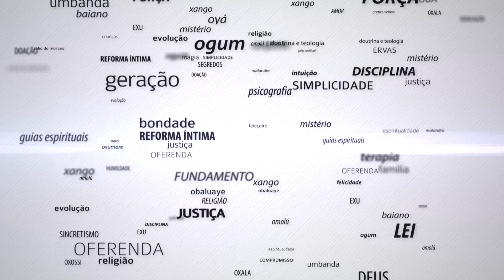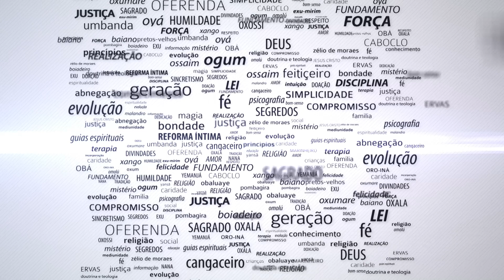MÉDIUM DE BERÇO